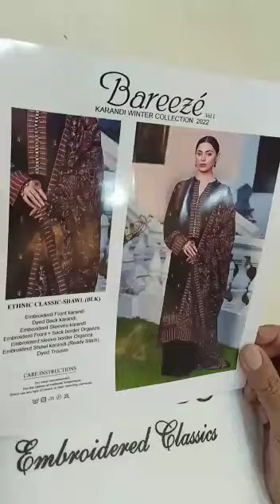Bareeze (Ethnic Shawl-Black)